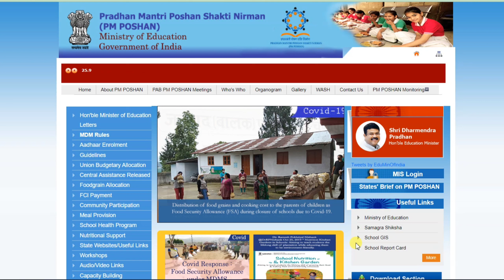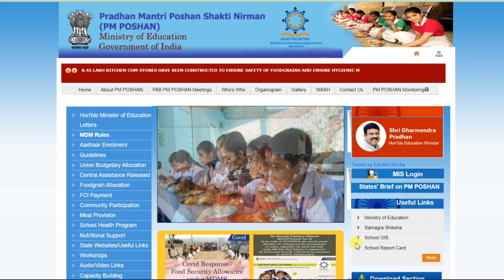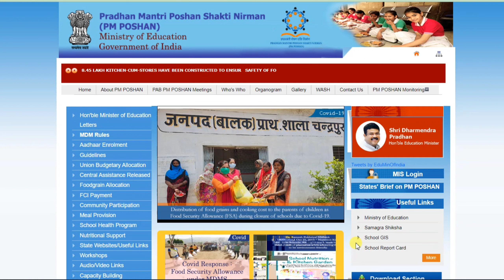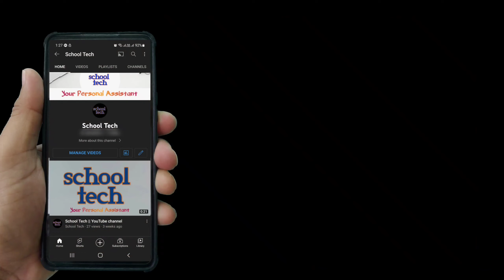Mid Day Meal || PM POSHAN || Artificial Intelligence Technology in Mid Day Meal || AI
Mid Day Meal || PM POSHAN || AI Technology in Mid Day Meal

Artificial intelligence can be used to test the nutritional value of mid day meal food by analyzing the ingredients, cooking methods, and other factors that affect the nutrient content of the food.

One way to use AI for this purpose is by developing a machine learning model that can predict the nutritional value of a meal based on its ingredients and cooking method. This model can be trained using a dataset of known nutrient values for different foods and recipes.

Another approach is to use computer vision to analyze images of the food and identify the ingredients used. This information can then be used to calculate the nutrient content of the meal.

AI can also be used to monitor the nutritional quality of mid day meals over time. For example, machine learning models can be used to detect changes in the nutrient content of the food over time, and identify factors that may be contributing to these changes.

Overall, the use of AI in testing the nutritional value of mid day meal food has the potential to improve the quality and consistency of the meals, and ensure that children receive the nutrients they need for healthy growth and development.

PM POSHAN
Mid Day Meal
PM POSHAN Nirman Shakti Scheme.

School must maintain
a) Daily cleaning of School compound, Kitchen shed and dining hall, proper maintain hygiene the place of MDM taking.
b)Cleanliness, Uniform, Head Guard of SHG and utensils.
c) Clear of MDM logo, PM POSHAN
d) Display of Menu Chart and poster of MDM programme.
e) Store room to be cleaned.
f) Nutrition to be maintained properly.
g) Register of MDM to be updated and office copy of UC of MDM to be preserved.
h) LPG must be used.
i) Documentation of Meeting or any awareness programme in connection with MDM.
j) Awareness of Hand wash.
k) Awareness in connection with nutrition and health and hygiene matter at the time of prayer.

Video টি ভালো লাগলে Like করুন। প্রয়োজনে আপনারা আমাকে mail করতে পারেন।